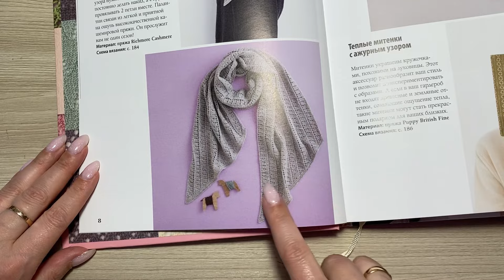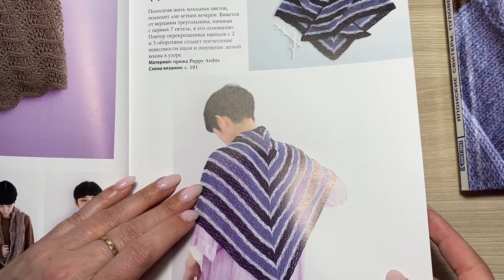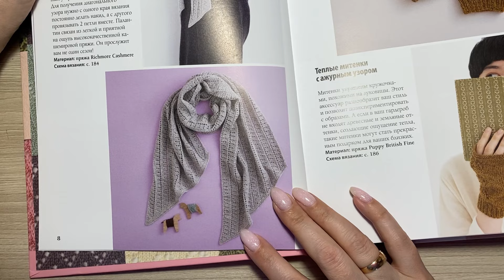Неделя стартов с @Lyudmila_Krasnoperova . День 4. Провальный день .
Неделя стартов "Зимняя сказка"

2. Ольга УХ. Вязание для куклы Паола Рейна-

8. Нурсиля Ишкильдина - моё вязание и не только

10. Вязание и жизнь с Людмилой

13. Анастасия. Группа в вк Вязанички

15. О жизни с любовью

16. Почему бы и НЕТ

22. Ирина - моё любимое хобби и жизнь

27. Все в жизни связано